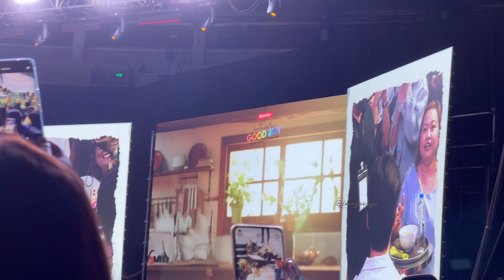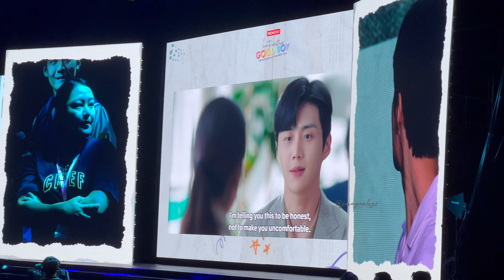Kim Seon Ho's Bench Fan Meeting in Manila | Part 2 Pictionary, Pinoy Henyo, Tteokbokki, Scenes (4K)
Enjoy watching part 2 of Kim Seon Ho's Bench Fan Meeting :) Watch in 4k.

0:14 - Continuation of spot the difference game
02:05 - Pictionary
   04:28 - "Camera"
   07:23 - "IDs"
   09:23 - "Corn dog"
12:29 - Pinoy Henyo
   13:53 - "Han Ji Pyeong"
   14:32 - "Dog"
   15:35 - "The Childe"
16:25 - KSH cooks Tteokbokki (Spicy Rice Cakes) - "Tteokbokki to my heart"
   32:00 - Lucky fan gets to taste Tteokbokki cooked by KSH and give her personal message
35:40 - KSH reenacts famous scenes with lucky fans
   37:08 - Start-up confession scene
   40:24 - 100 Days My Prince
   42:26 - Hometown Chachacha